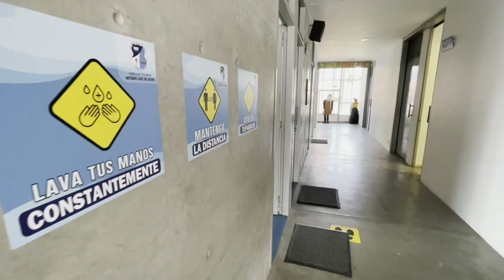Regreso de los estudiantes a la presencialidad en Antioquia